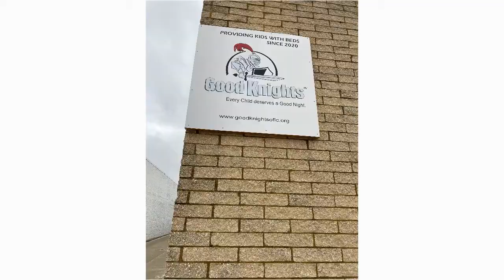Steele Student's visit the Good Knights of Lorain County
Mrs. Haney's Med Tech classes work with the Good Knights of Lorain County to make 29 beds for kids in need!